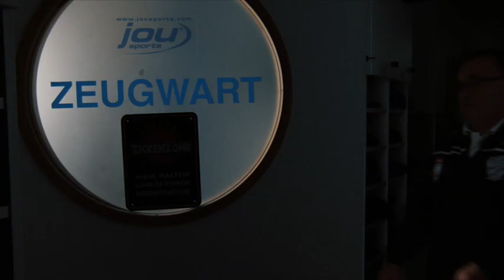Dein TSV Hartberg - Folge 9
Auch in der 9. Folge von Dein TSV Hartberg gibt´s wieder interessante Einblicke in unseren Verein. Diesmal mit Zeugwart Adrian Habersack und unseren Kapitän Sigi Rasswalder. Viel Spaß!